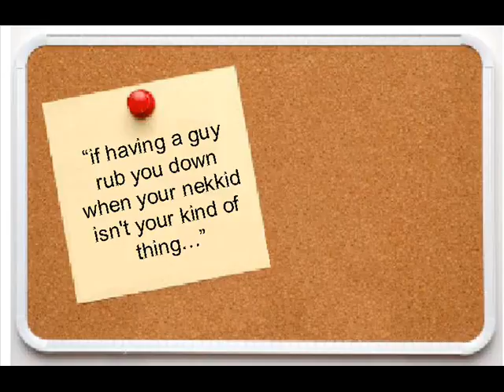Random Post-It of the Week 8/15/08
DH1762 in the thread "Spa...for Men?"